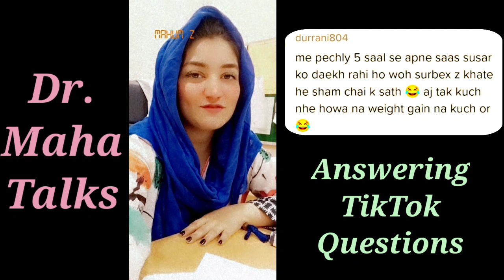Tiktok Questions Part 2| All about Surbex_Z Tablets| Does Surbex Z increases weight? .Dr Maha Talks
Benefits and side effects of Surbex-Z in Urdu/Hindi

Does Surbex Z increases weight?

Insta Dr Maha Talks
Fb Dr Maha Talks